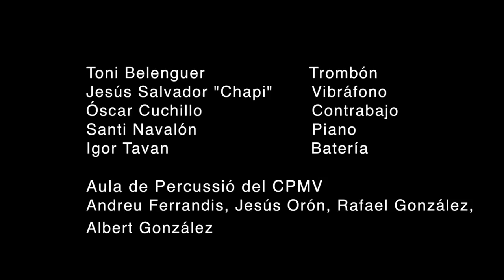Bach goes Jazz, Paralelismos entre el Barroco y el Jazz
Tercer ciclo de conferencias y conciertos 2016-17 del Conservatorio Profesional de Música de Valencia
"Bach goes Jazz"
Paralelismos entre el Barroco y el Jazz

Jesús Salvador “Chapi”, vibráfono
Toni Belenguer, trombón
Óscar Cuchillo, contrabajo
Santi Navalón, piano
Igor Tavan, batería

Programa

BACH… Preludio nº 2 C menor BWV 847

SCARLATTI…. Sonata E mayor K20

BACH………. Invención nº 4 BWV 775

VIVALDI ...… 4 Estaciones (VERANO)

BACH… . Aria in D BWV 1068

ALBINONI .…. Adagio in G m.

BACH……. Bourrée (Suite nº 2 in E m) BWV 996

BACH……Badinerie (Suite nº 2 in B m) BWV 1067